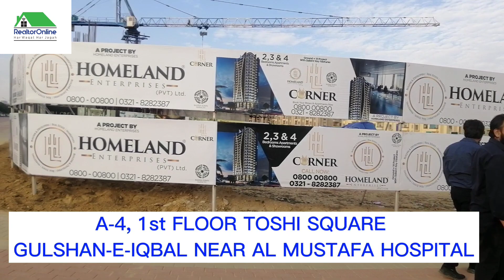NEW PROJECT IN BAHRIA TOWN KARACHI | 1 BED , 2 BED & 3 BED APARTMENT IN LIBERTY PARKS RESIDENCIA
If You want to contact us please call or WhatsApp us @ or Click on bellow link and fill Customer Information Form and submit, Our Agent will call you as soon as possible.

REALTORONLINE WEBSITE LINK
If you are looking for more interesting properties as your desire and budget please visit our property website by clicking on bellow link.

HOMEEXCHANGE CHANNEL LINK
If You want to exchange your any property please visit our new channel and subscribe it, send us your property details we will upload video of your property on our new channel.

COOKING WITH FOUZIA NISAR CHANNEL LINK
If you are interested in cooking and want ti watch cooking recipes please visit following cooking channel, you will find the best recipes on this channel.

IMPORTANT LINKS

If You are interested in more Properties Please Follow us on

Please Click on bellow link and fill the form free of cost, our Al Qaim housing Agent will call you as soon as possible.

Nayyar Abbas
RealtorOnline
Har Waqat Har Jagah